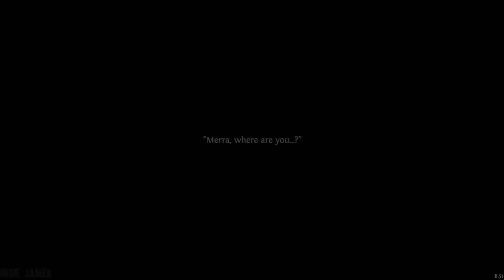Ghost of a Tale - Part 1: Jailbreak - Walkthrough Gameplay (No Commentary)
Ghost of a Tale gameplay walkthrough part 1: Jail
Ghost of a Tale playthrough, main story & all endings.

Ghost of a Tale is an action-RPG game in which you play as Tilo, a mouse and minstrel thrown into a perilous adventure. Through stealth and cunning you’ll be able to explore the secrets of Dwindling Heights Keep and navigate its dangers.